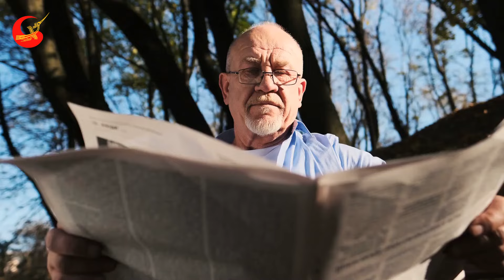Thế Giới Nể Phục Khi Việt Nam Đả Bại Type 96 Trung Quốc Ở Màn Pháo Kích Gây Chấn Động Tại Army Games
❂ Các Bạn Đang Xem Video: Thế Giới Nể Phục Khi Việt Nam Đả Bại Type 96 Trung Quốc Ở Màn Pháo Kích Gây Chấn Động Tại Army Games
Chúc mừng đội tuyển xe tăng Việt Nam đã hoàn thành xuất sắc phần thi xe tăng hành tiến trong trận bán kết tại đấu trường Alabino.
Những gì mà những bộ đội cụ Hồ đã thể hiện trong cuộc thi này khiến bao trái tim Việt Nam thổn thức và vô cùng tự hào.
Với tinh thần tập trung cao độ quyết tâm tiêu diệt mọi mục tiêu đã khiến Việt Nam ta đạt thành tích vượt trội hơn Trung Quốc.
Mặc dù trong lượt đấu này, Việt Nam ta hoàn toàn không có lợi thế về mặt kỹ thuật, và không có những chiếc xe tăng có động cơ khỏe và công suất lớn. Điều đó đã khiến những chiếc xe quá tải nhiệt độ dầu và nhiệt độ nước tăng cao. Đặc biệt, Việt Nam còn phải đối mặt chiếc xe tăng Type 96B của Trung Quốc. Nó đã cải tiến được thu nhỏ khoang chứa hàng ở hai cạnh tháp pháo, giúp nó hẹp hơn và khó va chạm với chướng ngại vật trong phần thi, hạn chế tác động đến kết quả thi đấu. Tạp chí Trung Quốc còn tiết lộ quân đội nước này đã ứng dụng 100 cải tiến và thay đổi thiết kế trên chiếc Type 96B, nhằm tăng khả năng cạnh tranh chức vô địch.
Tuy nhiên, Trung Quốc dù có trang thiết bị tối tân và kỹ thuật tốt nhưng cũng phải ngỡ ngàng trước hiệu xuất tiêu diệt của quân đội Việt Nam.
Vậy, Việt Nam đã đạt được thành tích đáng kể nào trong vòng bán kết này?